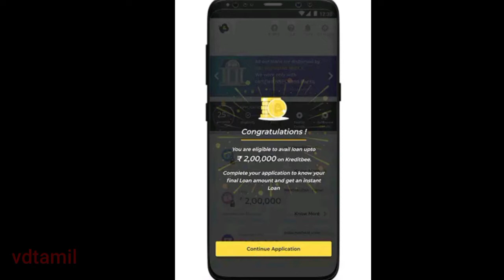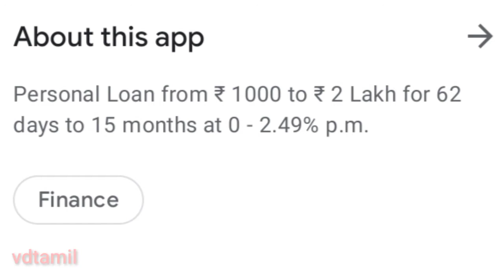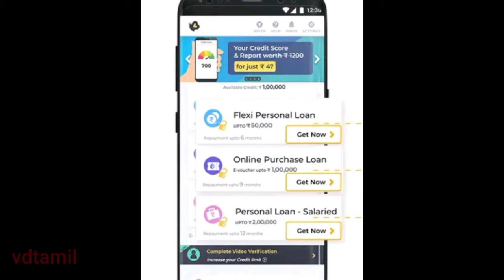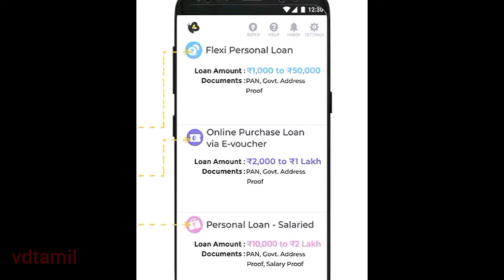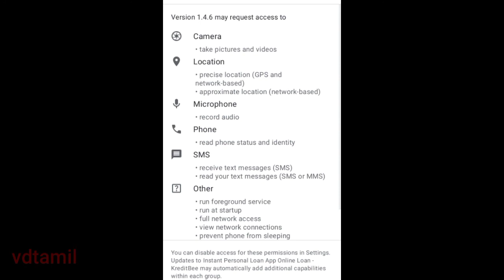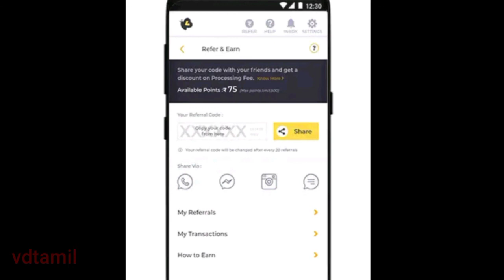மீண்டும் ஆசையை தூண்டும் ஆன்லைன் அப்ளிகேஷன்கள்